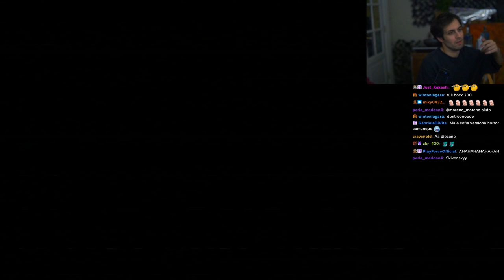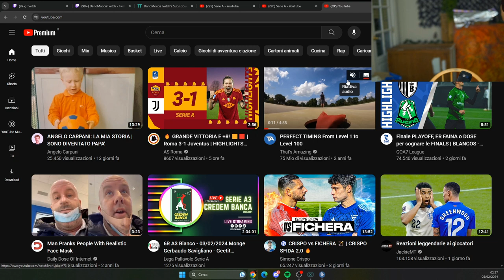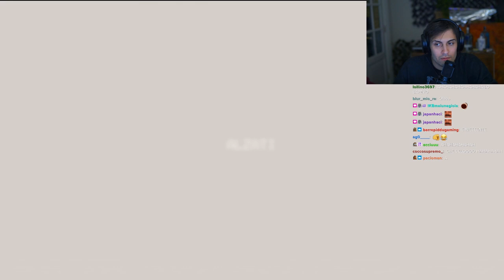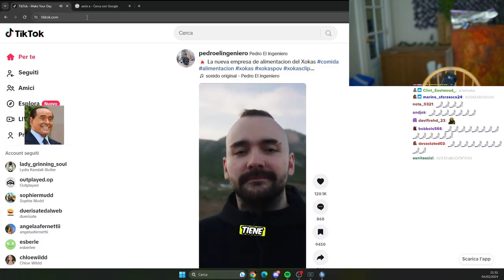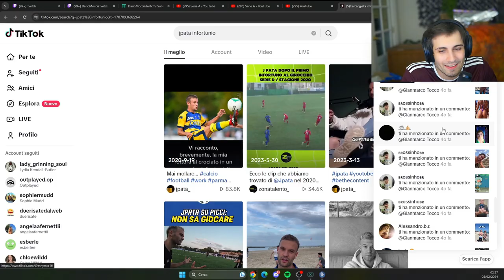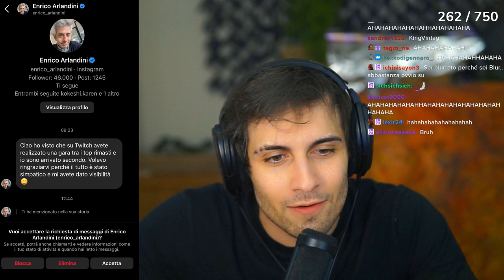GIANMOO?? 🤬 - BEST OF BLUR